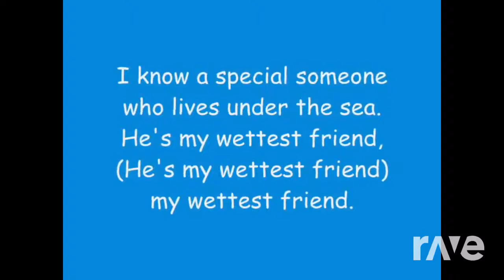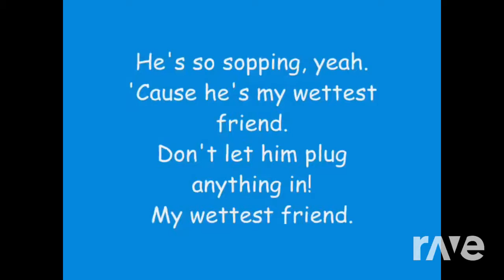Frine - Taylor Swift - Topic & Phineas And Ferb | RaveDj